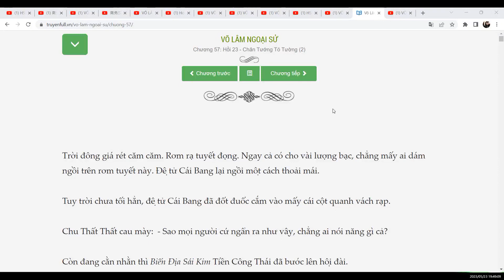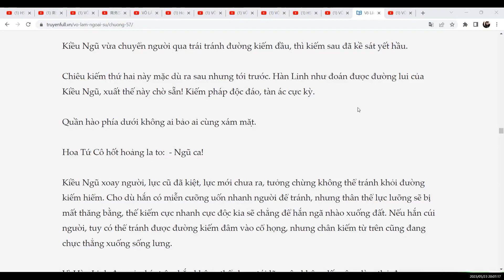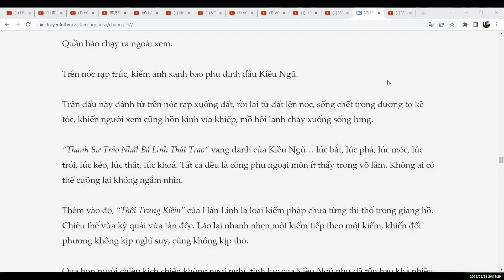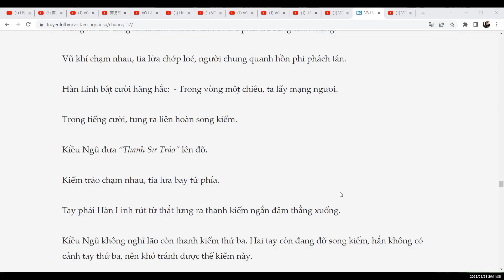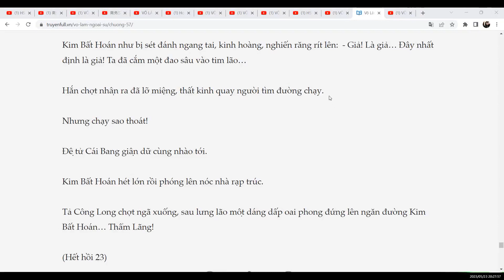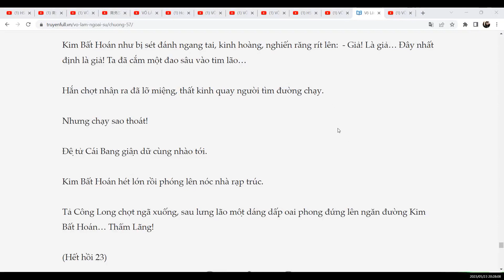VÕ LÂM NGOẠI SỬ Chương 57: Hồi 23 - Chân Tướng Tỏ Tường (2)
VÕ LÂM NGOẠI SỬ
Đối với fan kiếm hiệp thế hệ 7X, 8X và 9X đời đầu, bộ phim kiếm hiệp Võ Lâm Ngoại Sử được chuyển thể từ tiểu thuyết của Cổ Long là tác phẩm khó quên, đặc biệt là nữ chính Bạch Phi Phi do Vương Diễm thủ vai.
"Võ Lâm ngoại sử " là một bộ tiểu thuyết cực kỳ nổi tiếng của nhà văn Cổ Long, một cây viết tiểu thuyết võ hiệp được sánh ngang hàng với Kim Dung.
Năm 2001 Đài truyền hình Trung Quốc quay bộ phim VÕ LÂM NGOẠI SỬ, tuy lấy tên phim, tên nhân vật như trong tiểu thuyết nhưng nội dung thì chả có gì liên quan, thậm chí đã xây dựng nhân vật Thẩm Lãng trở thành kẻ yêu tình tay ba và cô gái Chu Thất Thất lại trở thành kẻ đáng ghét và trà xanh Bạch Phi Phi tuy là trà xanh lại khiến người xem yêu thương.
Nhưng trong tiểu thuyết thì lại hoàn toàn không phải như vậy. Tiểu thuyết xây dựng một chàng Thẩm Lãng đại trượng phu võ công, đạo đức đều đáng nể, chàng là một người tử tế, chỉ yêu Chu Thất Thất và luôn luôn hành động vì chính nghĩa. Chu Thất Thất trong tiểu thuyết cũng là một thiên kim tiểu thư nhà tỷ phú đại giàu mà thẳng thắn, nghĩa hiệp và rất khí khái. Trà xanh Bạch Phi Phi là  nàng hầu do Chu Thất Thất bỏ ra 2 vạn lượng bạc chuộc ra từ tay gã buôn người gian trá Giả Lộc Bì, trà xanh Bạch Phi Phi cũng giả vờ đóng vai liễu yếu đào tơ mong manh dụ dỗ Thẩm Lãng nhưng Thẩm Lãng lại không hề động lòng, chỉ thấy Phi Phi tội nghiệp chứ không hề yêu đương gì với her. Bạch Phi Phi vốn dĩ là một cô gái có võ công thâm hậu, lòng dạ độc ác hơn lang sói, nhưng lại được khoác lên vẻ bề ngoài liễu yếu đào tơ thướt tha mảnh mai xinh đẹp ai gặp cũng thương cảm, yêu quý.
Còn Thẩm Thất Thất thì lại thích Kim Vô Vọng và Hùng Miêu Nhi nhưng yêu Thẩm Lãng sâu sắc. Hiiii, hơi đa tình ạ. Nhưng mà không thể đánh giá nàng đồi bại được vì Kim Vô Vọng và Hùng Miêu Nhi đúng là có nhiều thứ đáng ngưỡng mộ và họ đều vô cùng kính nể Thẩm Lãng. Thất Thất cũng chưa từng đi quá giới hạn với họ, chỉ là thích thôi. Quý. Hiiii.
Truyện hay mà phim thì do có dàn diễn viên quá xuất sắc nên cốt truyện như hạch, vẫ khiến nhiều người yêu thích bộ phim truyền hình đình đám này.
Diễn viên quá đẹp và đóng hay.
Bản đọc được dựa theo bản chuyển ngữ: Hà Châu Ngọc Trân.
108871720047 DO THI BICH LIEN VIETINBANK CHI NHÁNH TÂY THĂNG LONG HÀ NỘI